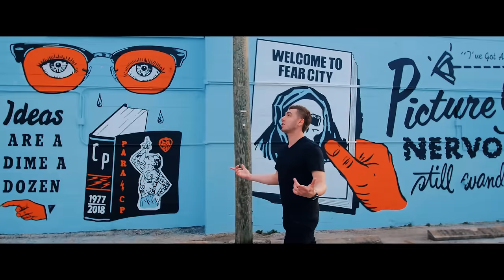KAMIL BEDNAREK - BĄDŹ PRZY MNIE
„W gonitwie po dobrobyt zdarza nam się tracić nadzieję i nie zauważać tego co w życiu jest najważniejsze. Tę piosenkę napisałem przed snem, gdy w mojej głowie roiło
się od nadmiaru myśli i zmartwień...
Życzę Wam, abyście nigdy nie tracili nadziei i odwagi do walki z przeciwnościami losu.
Wierzę, że ta piosenka będzie Wam dodawała otuchy i sił w trudnych momentach swojego życia :)” Kamil Bednarek

Muzyka: Bednarek Kamil, Smoczyński Jan
Tekst: Bednarek Kamil
Produkcja: Space Records

Kamil Bednarek - wokal
Jan Smoczyński - produkcja, instrumenty klawiszowe, programowanie, chórki
Agnieszka Musiał  - chórki
Maciej Mąka- gitary
Konrad Bednarek - rejestracja wokalu Kamila

Kamera - Marcin Kopiec
Montaż - Marcin Kopiec
Asysta na planie - Anita Barczewska

Zdjęcia do teledysku realizowane w stanie Floryda (USA)
Lokalizacja - Tampa, St. Petersburg oraz Clearwater.

Posłuchaj w Spotify, Tidal, Apple Music, Deezer i innych serwisach

Co Wam się podobało najbardziej w moim teledysku?

Więcej informacji o mnie, o mojej muzyce, koncertach i wydarzeniach znajdziecie też tutaj:

Refinansowane ze środków wsparcia dla jednostek prowadzących działalność kulturalną w dziedzinie teatru, muzyki lub tańca ze środków Funduszu Przeciwdziałania COVID-19 -
Fundusz Wsparcia Kultury IMIT